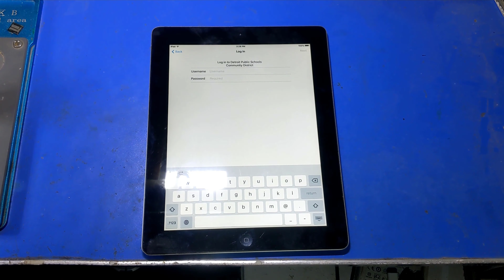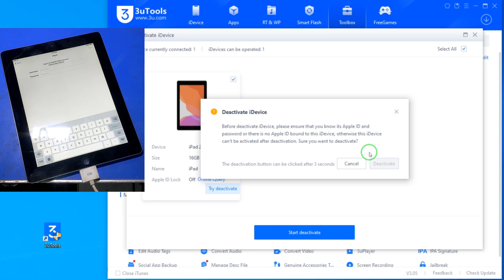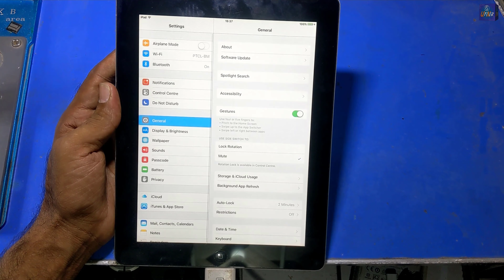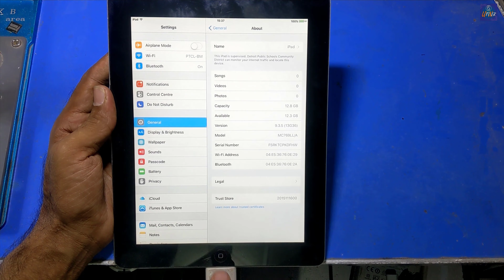All iPhone, iPad MDM Bypass With Free Tool At Home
Dear Viewers..!! Thanks for watching this video in this video, I'll show you All iPhone, and iPad MDM Bypass With Free tools at Home Please like and share this video if you feel it is helpful for you, and subscribe to my Channel for more useful videos.
Thanks

Key moments in this video:
00:00 iPad MDM Lock
02:00 iPad MDM Bypass
03:00 MDM Bypass Tool

Useful Links:
3uTools Download

My Gear: -
Microscope: Mechanic MC75T
Solder Mask: Mechanic UV Solder Mask
Solder Paste: Mechanic Solder Paste
Paste Flux: Mechanic Paste Flux
Camera: Mechanic DX-230
Video Camera: Realme 7 Pr0
Screen Recorder: ZD Soft Screen Recorder

is for general informational purposes only. All information on the Channel is provided in good faith, however, we make no representation or warranty of any kind, express or implied, regarding the accuracy, adequacy, validity, reliability, availability, or completeness of any information on the channel. UNDER NO CIRCUMSTANCE SHALL WE HAVE ANY LIABILITY TO YOU FOR ANY LOSS OR DAMAGE OF ANY KIND INCURRED AS A RESULT OF THE USE OF THE CHANNEL OR RELIANCE ON ANY INFORMATION PROVIDED ON THE CHANNEL. YOUR USE OF THE CHANNEL AND YOUR RELIANCE ON ANY INFORMATION ON THE CHANNEL IS SOLELY AT YOUR OWN RISK.